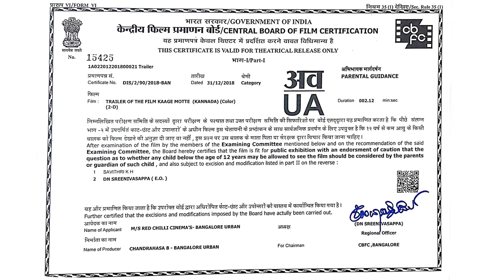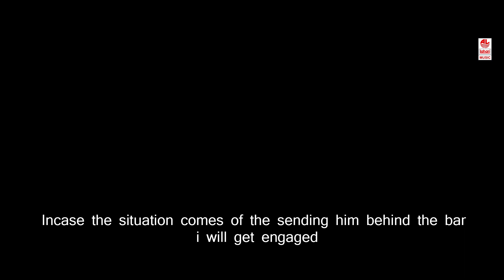Kaage Motte Teaser | New Kannada Teaser 2019 | Gururaj Jaggesh, Thanuja | B K Chandrahas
Watch Kagge Motte official Teaser New Kannada Movie 2019.

Starring Gururaj Jaggesh, Madesh, Hemanth, Thanuja.

Banner : Red Chilli Cinem’s

Produced & Directed by : B K Chandrahas

Music Director : Shreevathsa